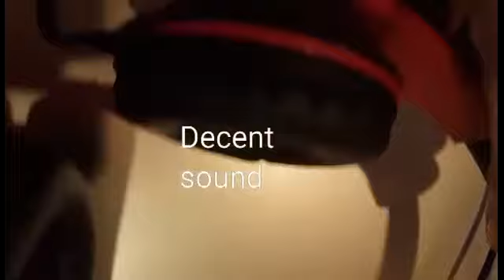Ailihen i60 easy to use headsets decent sound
Cord for plug in is 3.5 mm. Description states it is good for iPod, iPhone and iPad. I just plugged it into my big Dell and also works on my Samsung tablet so it is able to be used on many computers, tablets and phones just check to make sure you have the standard headphone jack.
Ailihen i60 Foldable Headphones are comfy.  The headband is adjustable and the ear pieces are well padded.  It has a call answer button if you are using it on your phone.  I really like the inline microphone and call button. It is very small and on the cord itself.  These do fold up nicely and can be stored back in the box.
The sound is very good especially for the price. I am not comparing this to an expensive type but this one works great for me while I am lying in the lawn chair jamming to my music or watching a movie on my computer when everyone else around me does not need to hear.
Guess it is time for me to quietly watch a movie and not interrupt the family while they are watching sports.
I would recommend these for the kids for sure as they seem to be durable and adjust small enough for my young granddaughter yet they sound good enough for me and fit well.